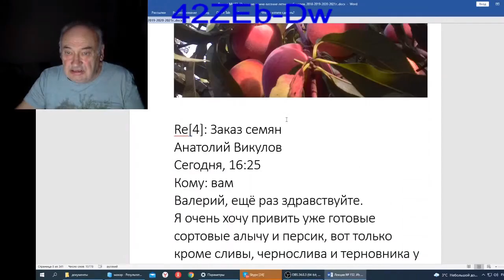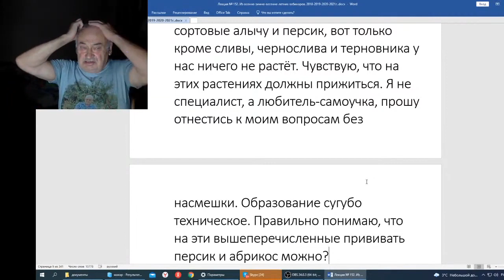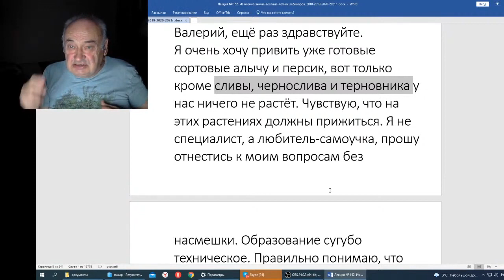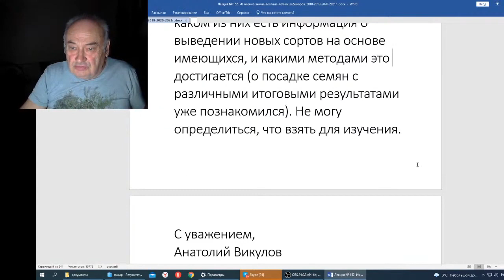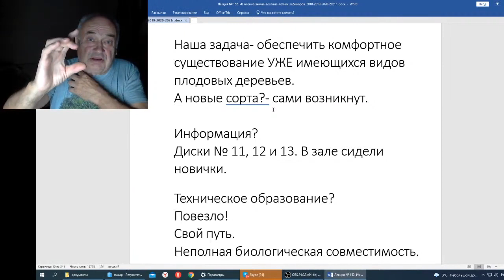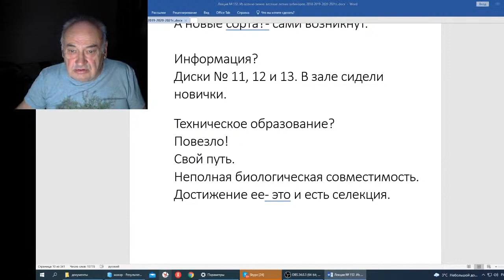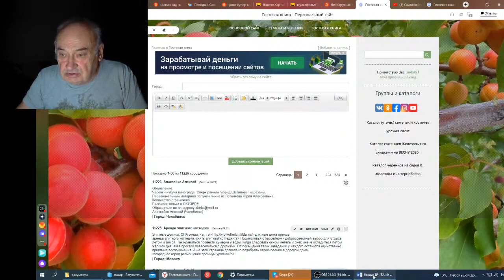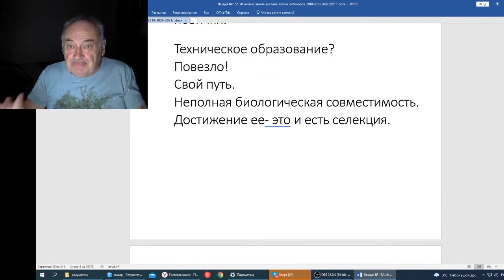Вебинар 152 Письмо Анатолия Викулова